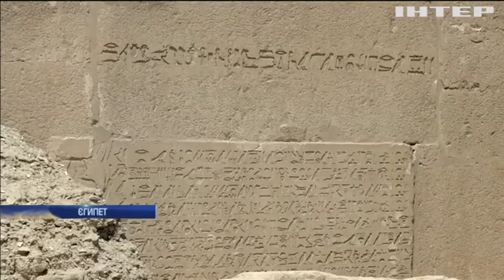У Єгипті відкрили для відвідувачів тисячолітню гробницю